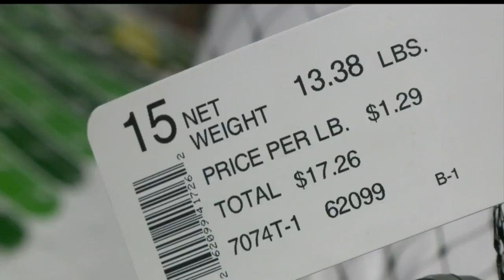CBS 13 News at 5 p.m.